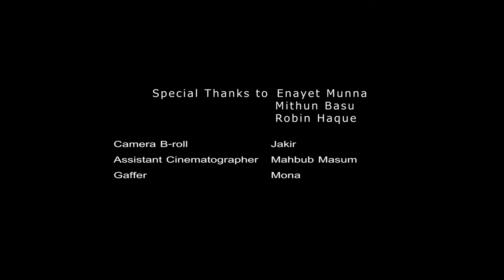Mugdhau Bhai Wedding